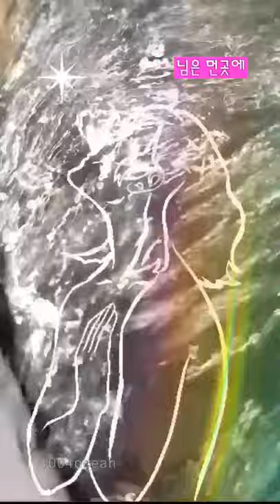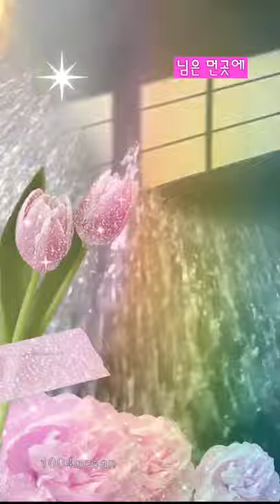K-POP 님은 먼 곳에 Remix 君は遠いところに You're far away [Subtitle: Regret]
[한글과 설명 하단에 있습니다.]
This song was an old Korean popular song. It is known as the song of Chooja Kim and has been remade by several singers. And for this video, I did the mixing work. I like white noise. However, some people may not like this kind of work.

この曲は古い韓国の大衆音楽でした。 キムチュジャの歌として知られており、様々な歌手がリメイクもした。 そしてこの映像のために私がミックス作業をしました。 私はホワイトノイズが好きです。 しかし、このような作業を嫌う人々もいるだろう。 購読してくれてありがとう。

이 노래는 오래 된 한국의 대중음악이었습니다. 김추자의 노래로 알려져 있고 여러 가수가 리메이크도 했었다. 그리고 이 영상을 위하여 내가 믹스 작업을 하였습니다. 나는 백색 소음을 좋아한다. 그러나 이런 작업을 싫어하는 사람들도 있을 것이다.